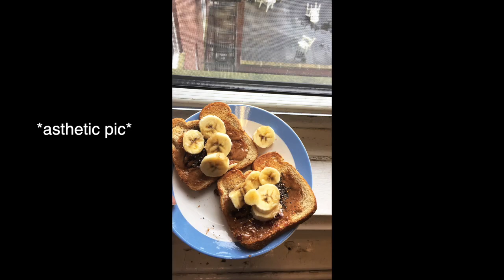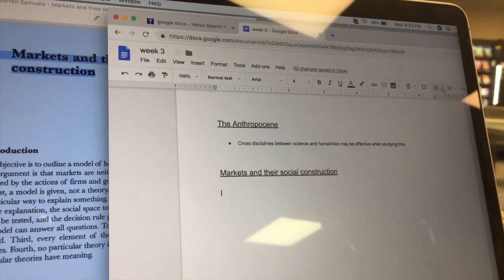DAY IN THE LIFE (of a sarah lawrence student) // vlog #1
wake up with me, explore campus with me, and study with me (lil sesh @ the end)!! give this a thumbs up to lmk to make more.

**also this is my first vlog EVER!! while that is exciting, it is also nerve-racking. I do hope you enjoyed. this was shot on my iPhone due to issues with my camera. Thank you for understanding x